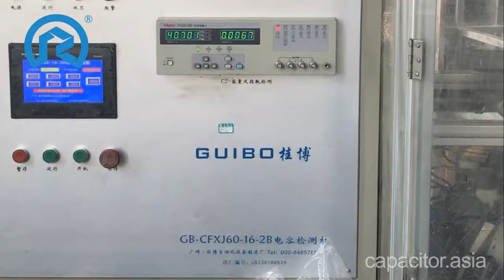Capacitor inspection machines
A qualified capacitor should be tested with electric, capacity as well as voltage for times in order to select the unqualified ones out before delivery.